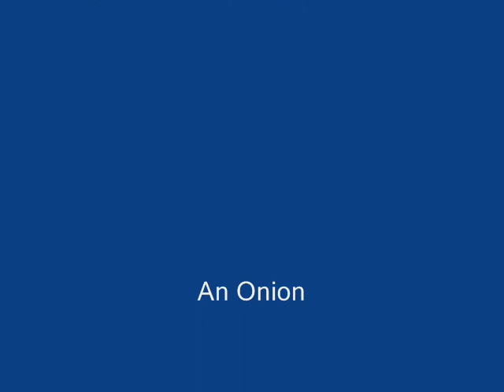Onion: The Movie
A time-lapse film of a slice of onion over a 48 hour period.  Also a close up of some onion cells filmed over a similar period, using the intel qx3 digital microscope